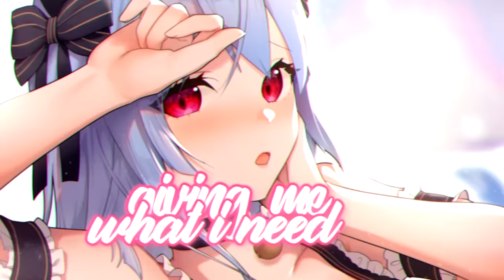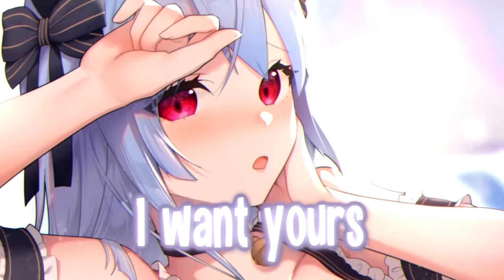Nightcore - Tick Tock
✘ SONG INFORMATION ✘
☆ Name ➼ Tick Tock
☆ Artist ➼ Clean Bandit & Mabel feat. 24kGoldn

 Follow Clean Bandit!

 Follow Mabel!

 Follow 24kGoldn!

✪ PICTURE:
 Follow 夏鈴糖!

✘ ADDITIONAL DETAILS ✘
☆ Programs Used ▼
➼ Video → Vegas Pro 14, After Effects CC 2019
➼ Audio → Audacity
☆ Picture Origin ▼
➼ N/A

✘ LYRICS ✘
[Intro: Mabel]

[Verse 1: Mabel]
I don't need nobody, but you're on replay
Giving me what I need

[Chorus: Mabel]
24/7, got you on my mind
24/7, got you on my mind

[Post-Chorus: Mabel]
Na na, na na na
(Tick tock)
Na na, na na na na na (x2)
(Tick tock)

Hey!
24/7 I got a place with your name on it
Just in case you decided you're coming out, mmh
Know you been meaning to gеt up out of the house, mmh

[Chorus: Mabel, 24kGoldn]
24/7, got you on my mind
(Tick tock, tick tock, tick)
24/7, got you on my mind

[Bridge: Mabel, 24kGoldn]
Tick tock, mhm
Tick tock, tick tock, mhm

[Chorus: Mabel]
24/7, got you on my mind
My body wants you night and day (Day, day)
But my head is screaming, "Go away" (Go away, go away now, now)
24/7, got you on my mind (My mind, yeah)
I'm losing all control of me, yeah

[Post-Chorus: Mabel]
(Tick tock)
Na na, na na na na na
(Tick tock)
(Tick tock)
(You got me losing all control of me)
(Tick tock)
Na na, na na na na na (x3)